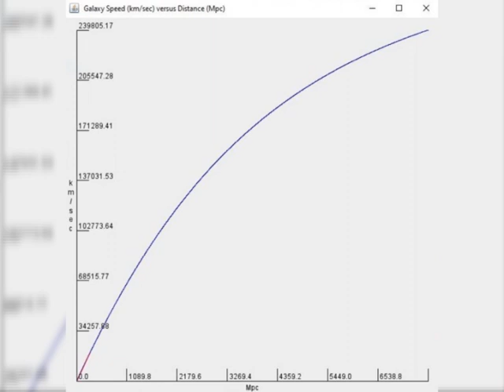True and Basic Hubble Relationship